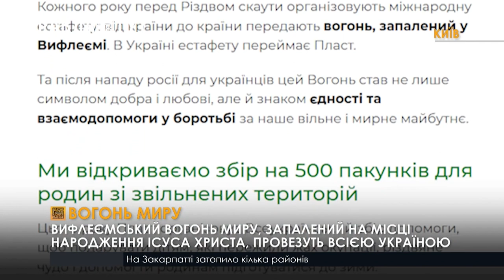Пластуни передадуть Вифлеємський вогонь та подарунки жителям Півдня та Сходу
Традиція поширення  Вифлеємського вогню Україною розпочалась 1988 року. Щоб цьогорічне Різдво було освітлене вогнем миру пластуни передадуть Вифлеємський вогонь також на звільнені від окупантів території. Разом із вогнем передаватимуть гуманітарні подарунки, збір яких триває на сторінці організації «Пласт».  Кожен охочий може задонатити будь-яку суму, щоб придбати продукти для святкової вечері, набори для дітей, чи  теплі речі.